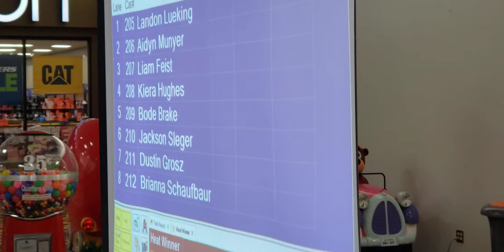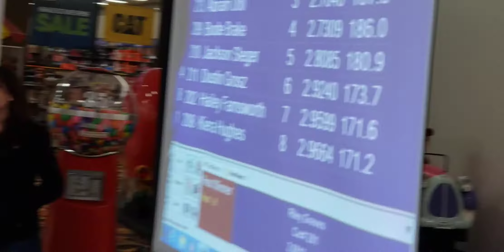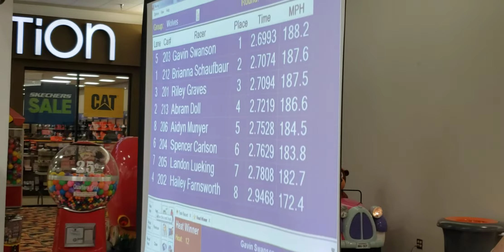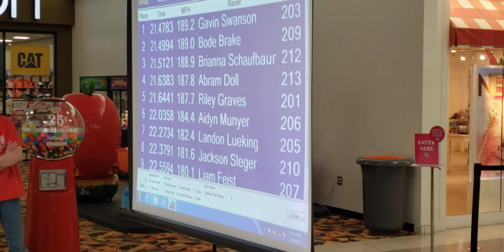Gavin's Wolves Pinewood Derby Race 2021